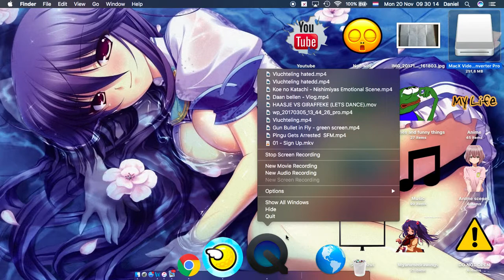WR Flappy Golf / Golf Land / 71.35 SEC!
HI EVERYONE,
THIS IS A CHANNEL ABOUT THE MOST INTERESTING AND WEIRD SUBJECTS YOU EVER HEARD FROM.
MY VIDEO'S ARE FROM GOOD QUALITY AND HAVE GOOD CONTENT.
DON'T FORGET TO WATCH AND SHARE MY VIDEO'S.